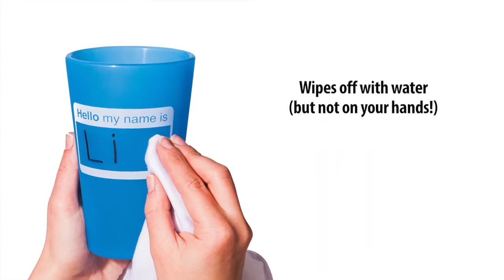Silipint™ Flexible Silicone Drinkware from Cypress Home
Cypress Home is an Evergreen Enterprises brand.